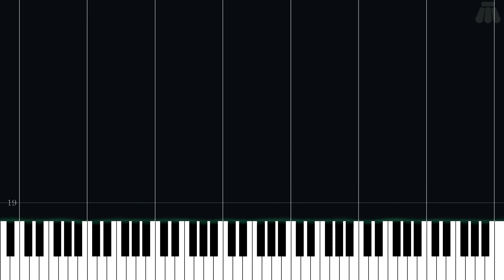Kairi I - Kingdom Hearts - Easy Piano Tutorial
Easy Piano Tutorial for Kairi I from Kingdom Hearts (2002) in the Kingdom Hearts series.